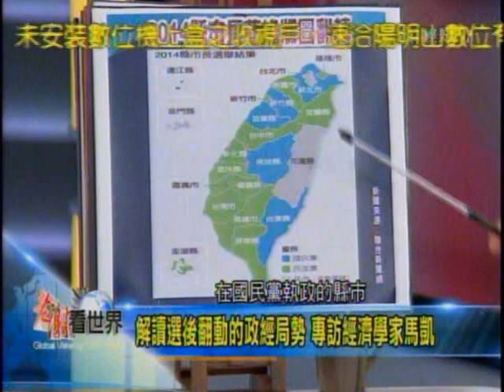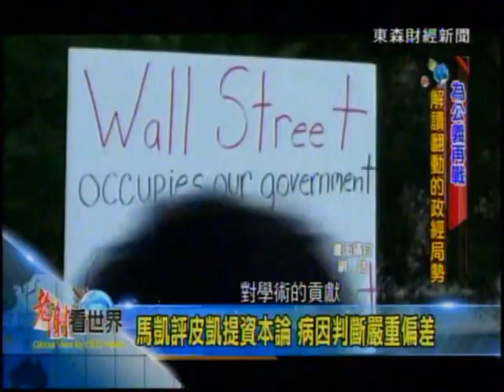2014-12-13《老謝看世界》專訪經濟學家 馬凱 Part 1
主題：解讀翻動的政經局勢 2015全球經濟新秩序

選後執政黨慘敗，人民信任感告急！新世代怒吼貧富不均，從證所稅到富人稅造成相對剝奪感，為何兩岸經濟牌完全失靈？馬凱教授開藥方，台灣經貿的戰略如何單向突破？再見中國世界工廠，油價急跌反應經濟冷卻，2015年全球經濟只剩美國一個引擎運轉，撐得起全世界嗎？2015升息步調加快，油價崩跌，全球金融市場又會冒出更多出其不意的黑天鵝？